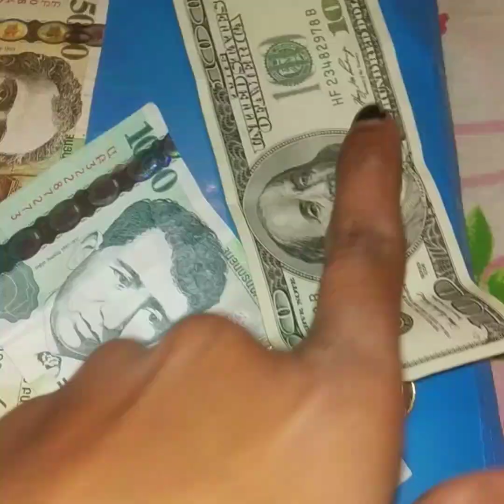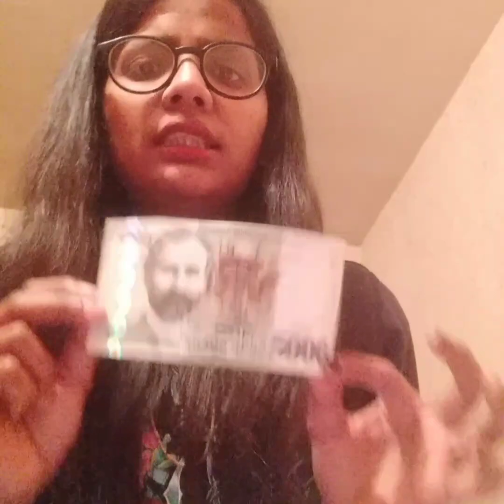My first vlog.. |Armenian currency |Marathi vlog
काय आहे अर्मेनियाची currency ? मराठी ब्लॉग armenia yerevan .. Indians in Armenia

Armenian_ currency.     काय आहे अर्मेनियाची currency_ मराठी ब्लॉग _#armenia_yerevan .. Indians in Armenia

_dram

vlog 1

Armenian supermarket?युरोपच ( अर्मेनिया)किराणा दुकान?भाज्या व दुधाचे दर?abroad supermarket?grocery?

Какая валюта в Армении?

first vlog

how to start vlog channel in 2021

how to make first vlog video vlogging tips for begginers

first vlog

Vlogging gears

vlogging Setup

cheap vlogging setup first video on youtube

About me

My name is Sneha Machindra Bhosale

Hello guys:

My Name_is-- ]Sneha bhosale] this is my first vlog here. I'm just starting my YouTube journey today with this vlog. Here on this channel I'll provide you better travel vlogs which you'll enjoy a lot. In the beginning I need your support a lot. if you have suddenly fallen on this channel and watching this video, then plz hit the like button and don't forget to subscribe. Your single subscription means a lot for me. Thank you

Hello guys, this is my first vlog here. I'm just starting my YouTube journey today with this vlog. Here on this channel l'll provide you better travel vlogs which you'll enjoy a lot.